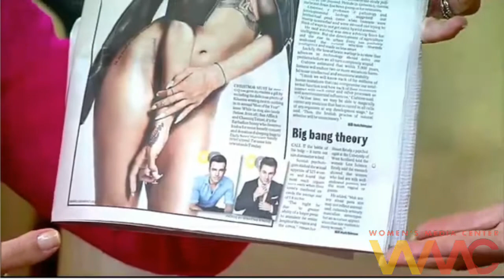Gloria Steinem & the 2012 Women's Media Awards on Good Day NY!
The Women's Media Center's co-founder, Gloria Steinem talks to Good Day New York about the 2012 Women's Media Awards and why media representation is so important.

The Women's Media Awards took place on November 13th and was hosted by Anne Hathaway. The event honored:

PAT MITCHELL,  President & CEO, The Paley Center for Media
MARTHA NELSON, Editorial Director, Time Inc.
LAURA LING. Host and Reporter, E! Investigates
LISA LING, Host, OWN: Oprah Winfrey Network's Our America with Lisa Ling
SARAH HOYE, All-Platform Journalist, CNN